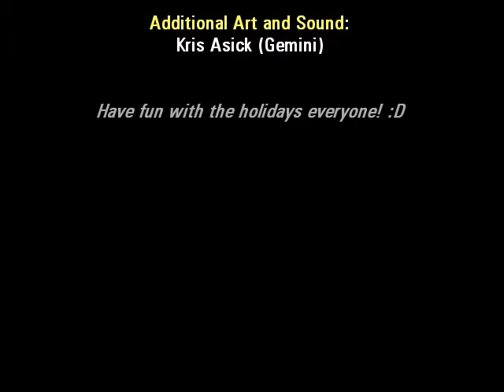ADG Filler #26 - Season 3 Update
Originally Released: December 22nd, 2012

Very quick, outdated video meant to explain the scheduling of Season 3, though it also applies to Season 4 and 5. ;)

Additional Information and Corrections:

* Yes, Tyrian 2000 has a Christmas Mode that you can activate by playing the game at any time during December. It changes some of the graphics and audio to be a Chirstmas theme, though the effect is only most notable in the earlier parts of the game.